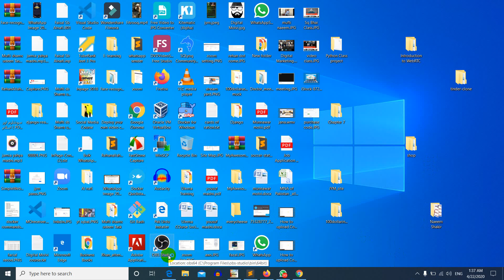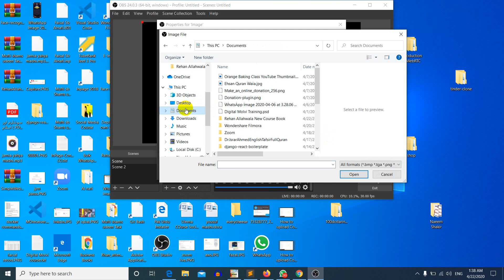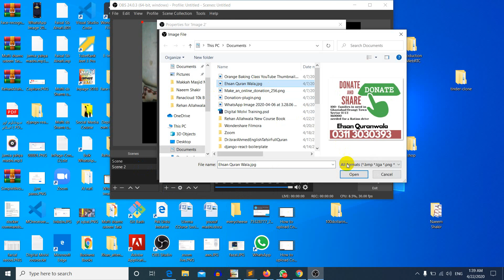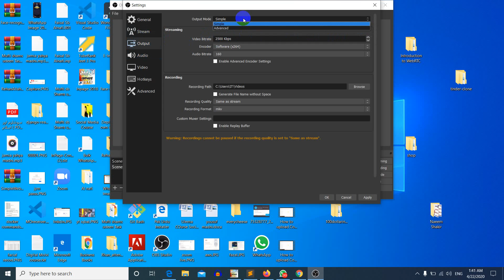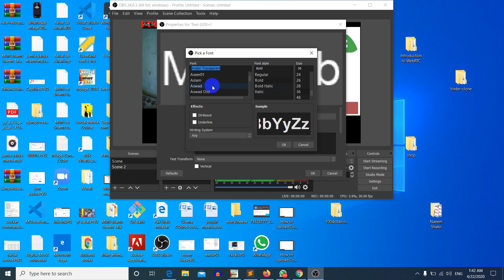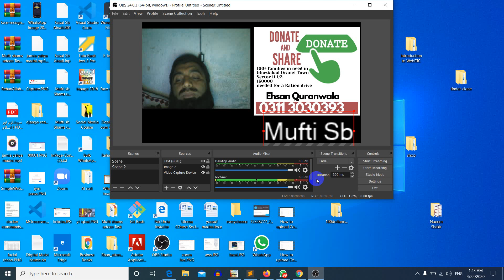How to Use OBS Studio BY iqbal Trainer